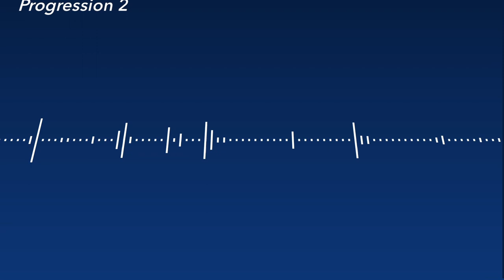Progression 2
Some music I made in Medly